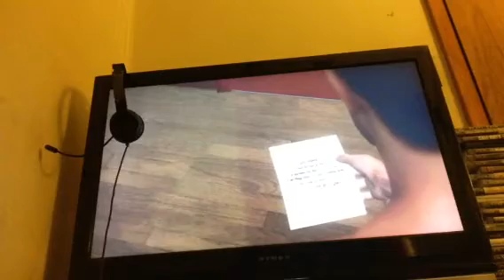Heavy rain lets play 1 before the rain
More minecraft coming soon